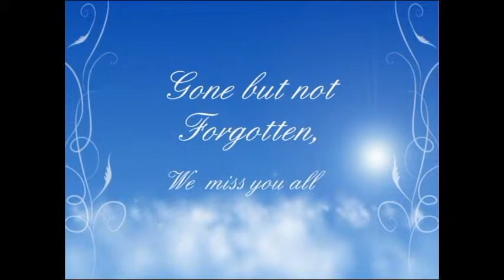#23 A man and his toys / With Names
RC  Memories 2010 and those we lost